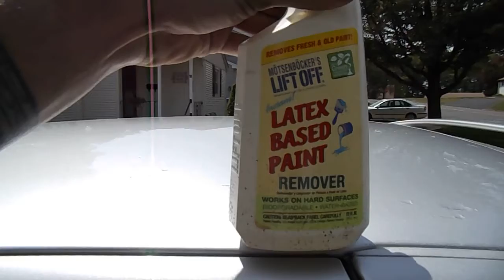this is why we cant have nice shit, part 2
go out to wash the ol ladys car and i get more than i bargained for. this vid hits a 10 of 10 on the swear meter, so cover your kids ears...